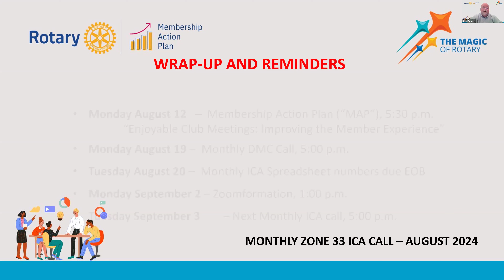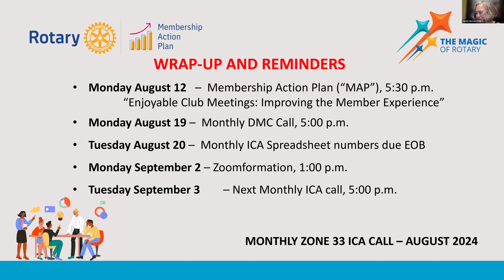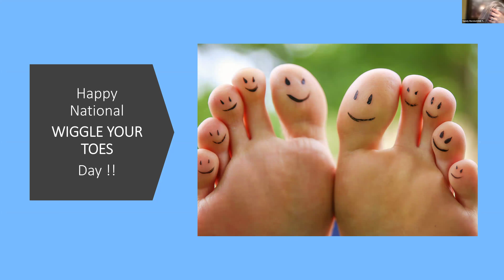Zone 33 Monthly ICA Call - August 2024